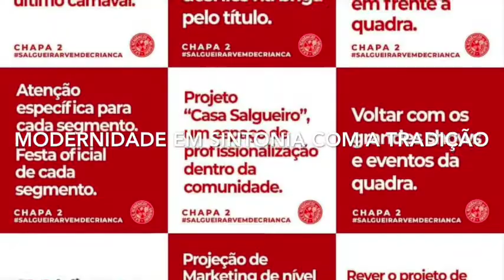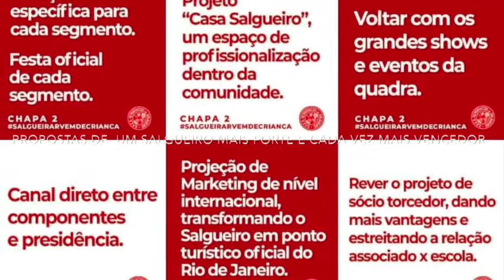CHAPA 2 - SALGUEIRAR VEM DE CRIANÇA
CHAPA 2 – SALGUEIRAR VEM DE CRIANÇA – COM THIAGO CARVALHO (PRESIDENTE) E FLAVIO OLIVEIRA (VICE-PRESIDENTE)
 - ELEIÇÃO NO SALGUEIRO-  dia 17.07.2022 - Vamos ao novo, a possibilidade verdadeira de resgate do brio vencedor do Salgueiro, com a discussão e aplicação de propostas claras, sinceras, objetivas e, de reais interesses do sambista, de reapreciação de pontos sensíveis atuais, visando a nos tornar cada vez mais fortes e campeões. Essas são algumas das propostas da Chapa 2 Salgueirar vem de criança para o quadriênio 2022 / 2026,. Venham com a gente nessa missão compartilhada, genuinamente Salgueirense, pois você também faz parte da chapa 2. Vista essa camisa. Dia 17 deste mês de julho, será o dia da virada, o dia que vamos manifestar a nossa posição, o nosso amor ao Torrão Amado Salgueiro, o dia da retomada do samba pelo sambista. Chega de desculpas, de inverdades, de promessas, de falta de consideração e respeito com a raiz e, com a cultura do samba, chega de discussões inúteis e improdutivas; convocamos você sambista Salgueirense a cerrar fileiras nessa proposta hercúlia de reorganizar a nossa casa, para que ela fique cada vez mais forte e vencedora. Bata no peito com aquele orgulho Salgueirense e, vamos juntos com a Chapa 2, cantar "... Salgueirar vem de criança e o jongo e o caxambu vamos rodar" –  Sarava.